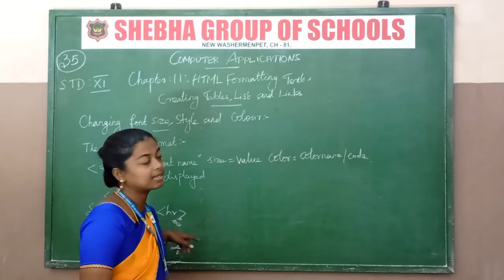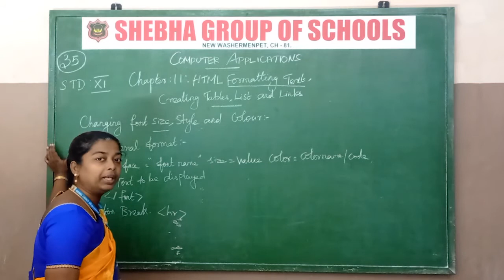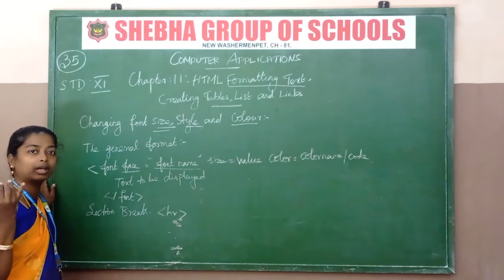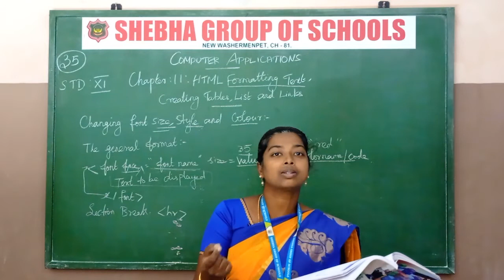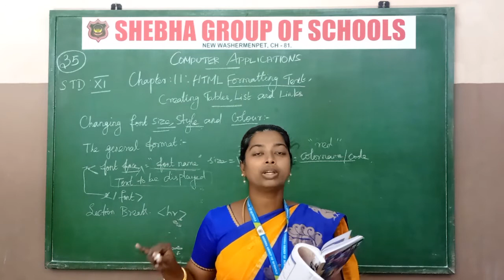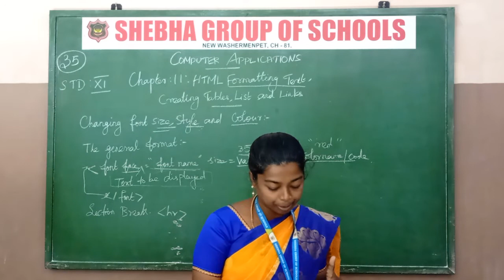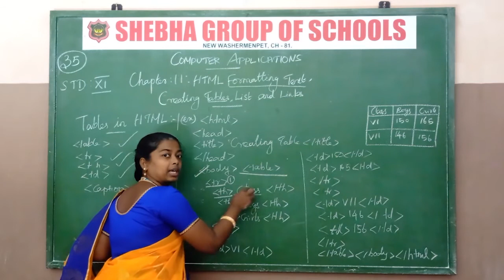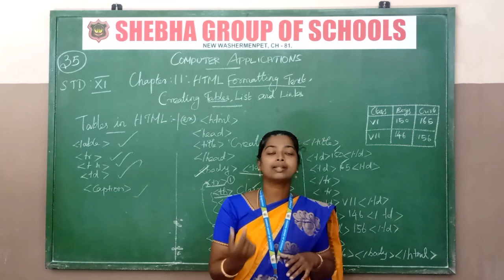31.12.2020 XI-STD COMPUTER APPLICATIONS CL.35 CH.11 HTML FORMATTING TEXT CREATING PART-2 (MRS.JINI)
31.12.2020 XI-STD COMPUTER APPLICATIONS CL.35 CH.11 HTML FORMATTING TEXT CREATING PART-2 (MRS.JINI)